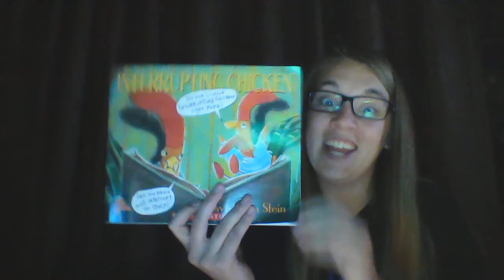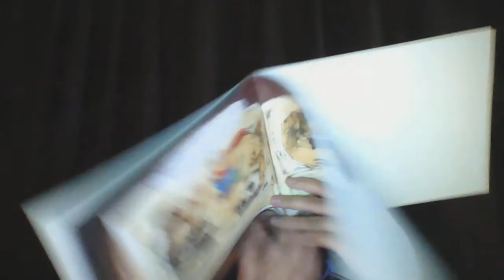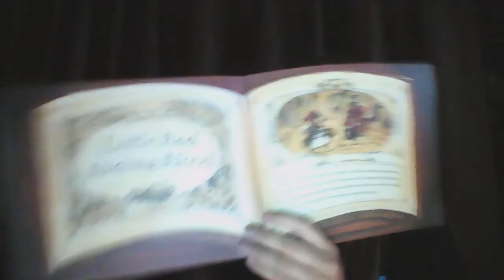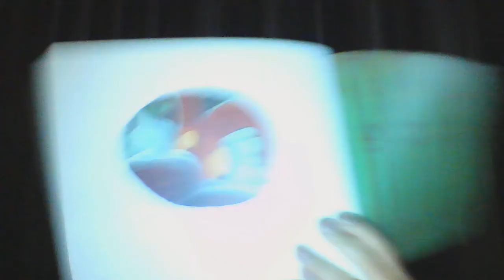Interrupting Chicken by David Ezra Stein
Read Aloud by Ms. Geisert